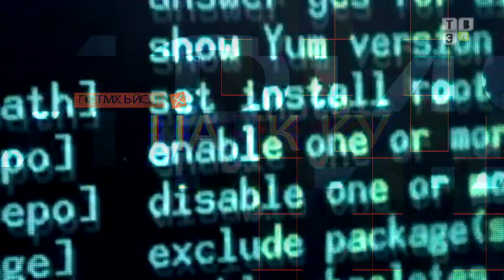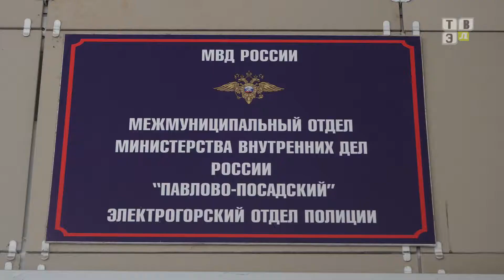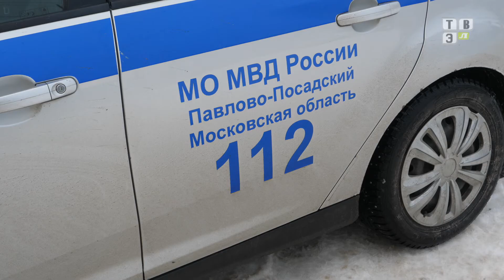ТВЭл - Сводка чрезвычайных происшествий. (29.01.21)